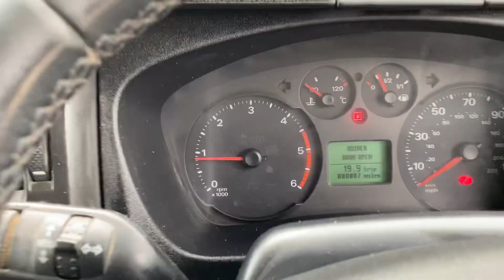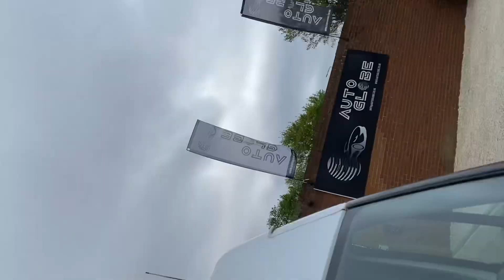FORD TRANSIT LWB OY12WYO